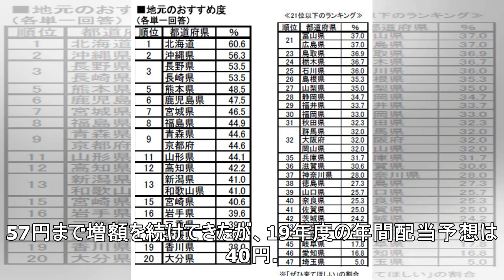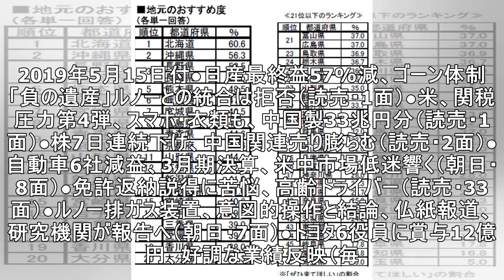西川社長「申し訳ない」---日産の年間配当予想、17円減配の40円に［新聞ウォッチ］